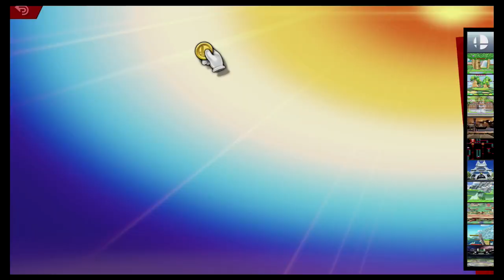Super Smash Bros Ultimate Amiibo Fights – 10pm Poll Piranha Plant vs Red